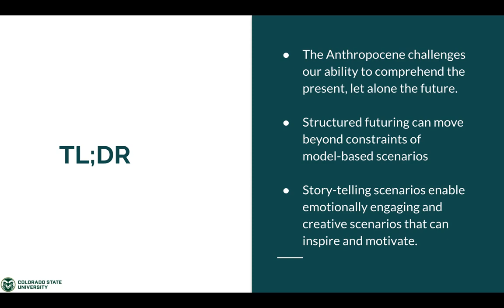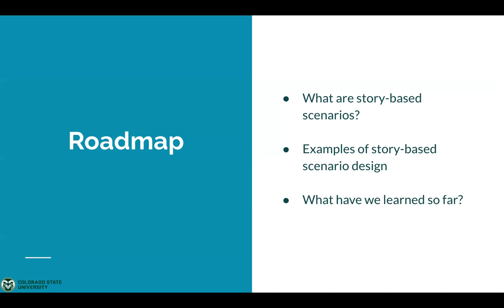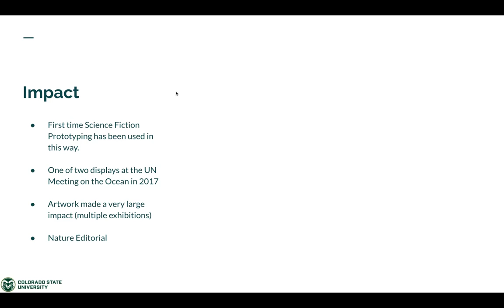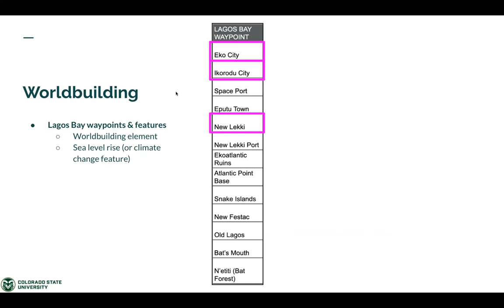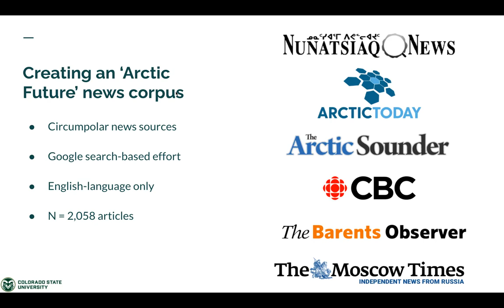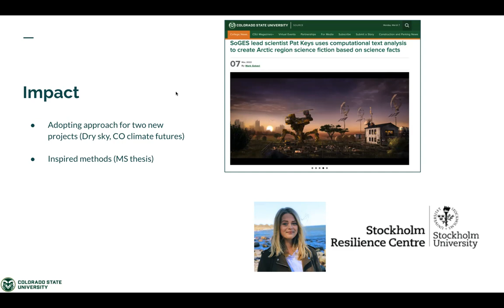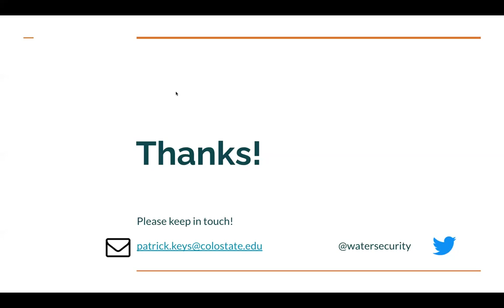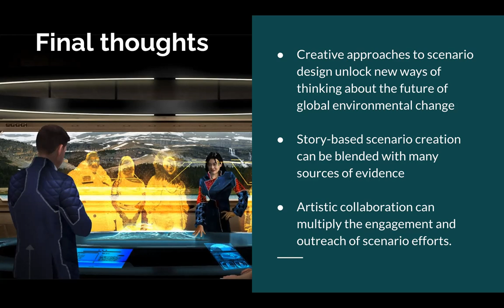Creating Sustainable Futures: Adventures in Story-based Scenario Design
Public lecture by Dr. Patrick Keys, Lead Scientist at the School of Global Environmental Sustainability, CSU. (March 7th, 2022)